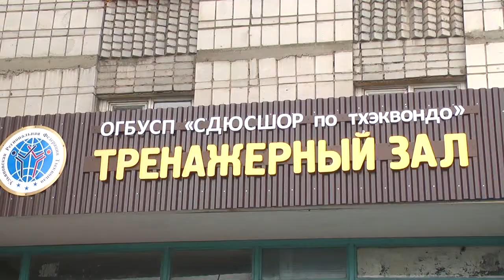Тренажерный зал для тхэквондистов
На пересечение Железнодорожного и Засвияжского районов открыли новый тренажёрный зал.

Финансированием данного проекта занимались министерство физ.культуры и спорта, Ульяновская региональная Федерация тхэквандо и  внебюджетная деятельность спорт.школы тхэквондо.